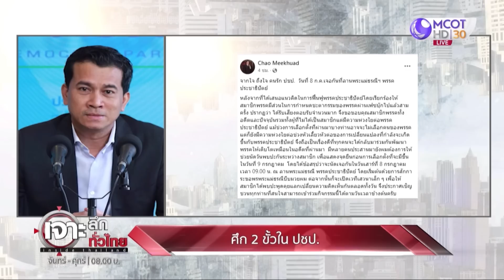ศึก 2 ขั้ว ใน ประชาธิปัตย์ | เจาะลึกทั่วไทย | 07 ก.ค. 66